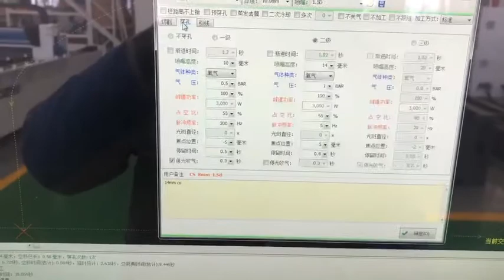TC Laser PM3015 cutting CS 8mm display /Fiber laser cutting machine manufacturer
Tianchen Machine Group Co., Ltd. — the professional manufacturer of laser cutting machines, with more than 20 years of experience in the production of heavy machines.
Our main products:
1. Sheet metal fiber laser cutting machine
2. Metal tube fiber laser cutting machine
3. Metal sheet & tube fiber laser cutting machine
4. Automatic device

Thanks!